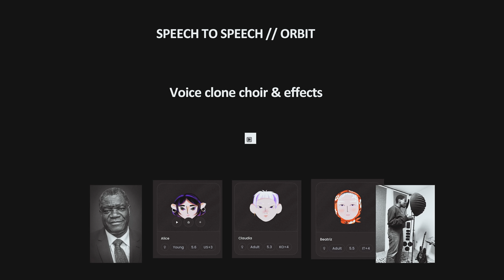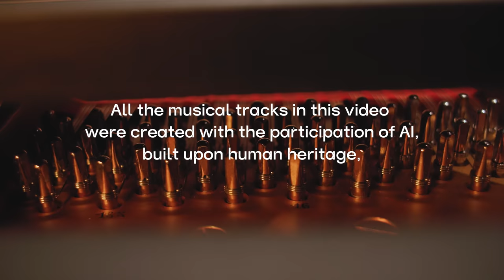AI in music: what do classical musicians and art specialists think about it?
In July 2023, CultTech Association gathered an expert session at Mozarteum University, Salzburg, to discuss the burning issues of AI's impact on music.

The discussion featured researchers, artists and musicians such as: Gerfried Stocker (Ars Electronica), Theodor Currentzis (conductor), Stefan Lattner (Sony), Brigitta Muntendorf (composer), Yoko Shimizu (FutureLab, Ars Electronica), Dmitry Aksenov (CultTech Association), Lamtharn Hantrakul (Tik-Tok), Geraint Wiggins (Queen Mary University) and others.

«AI for music: What's the missing link?», Salzburg, 2023.